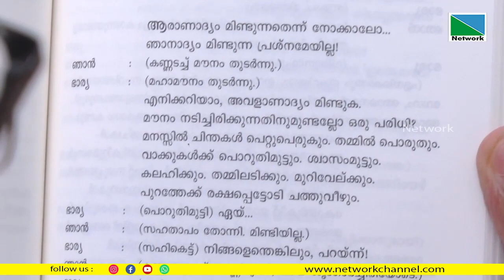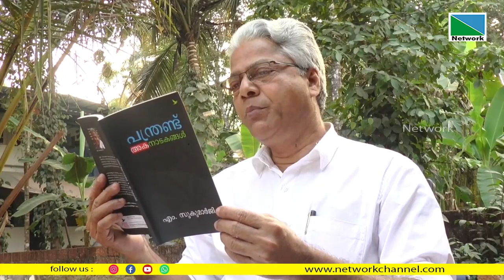പ്രഥമ സാഹിത്യപുരസ്‌ക്കാരം എം. സുകുമാര്‍ജി രചിച്ച 'പന്ത്രണ്ട് അകനാടകങ്ങള്‍' കരസ്ഥമാക്കി.